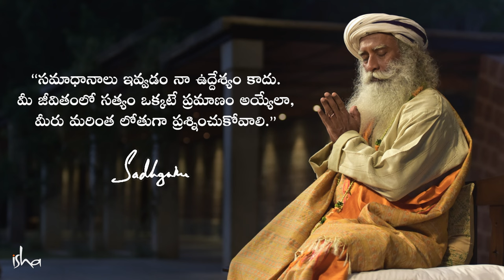సాధనే సమాధానమా? Is Sadhana the Answer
ఆధ్యాత్మిక సాధనలు జీవిత  మర్మాలను  తెలుసుకోవడంలో  సాయపడతాయా?  జీవితాన్ని గురించి మనకుండే దహించే ప్రశ్నలకు  సమాధానం దొరుకుతుందా? సత్యాన్వేషణలో భాగంగా చేసే క్రియలు, ధ్యానాలు, మొదలైన యోగ సాధనల ప్రభావం గురించి సద్గురు ఏం చెబుతున్నారో చూడండి.